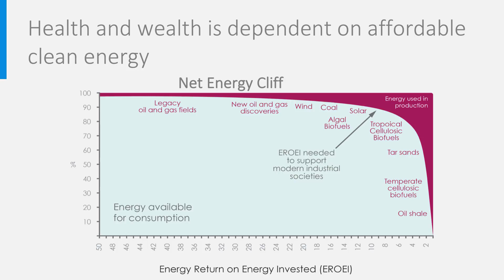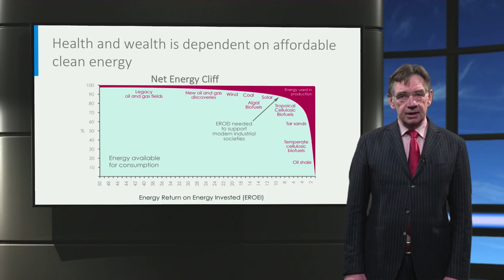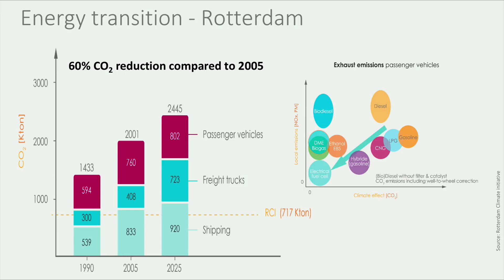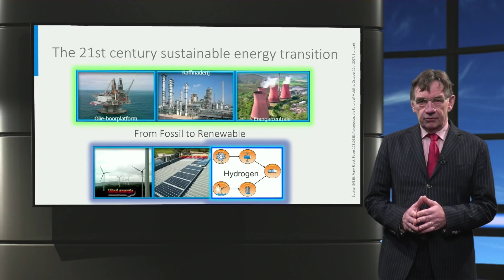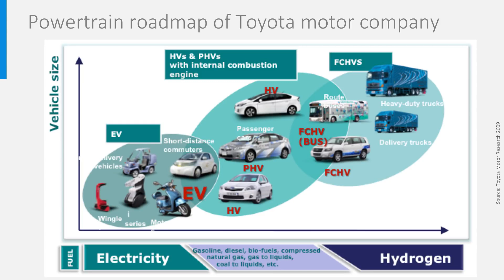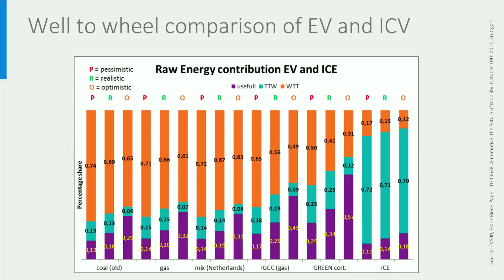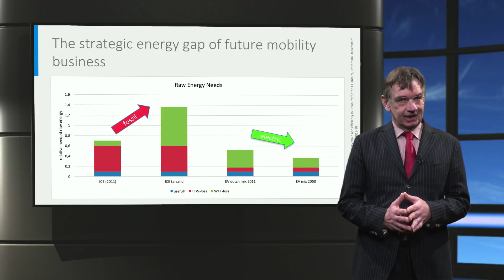Electric Cars: The Role of the Electric Vehicle Business in Energy Transition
Learn why the only solution for local zero emission traffic is electric vehicles, highlighted by inefficiencies in oil production and the Internal Combustion Vehicle. Take the course, test yourself, and earn a certificate on edx.org

Prepare for the future of electric mobility by learning about the newest technology, business models, and effective policy making to stimulate the industry.